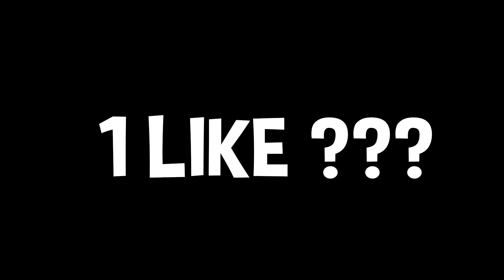CR7 vs SKYLER... FREE FIRE